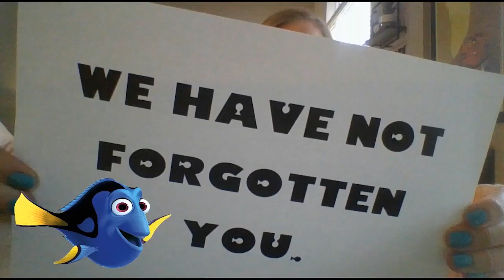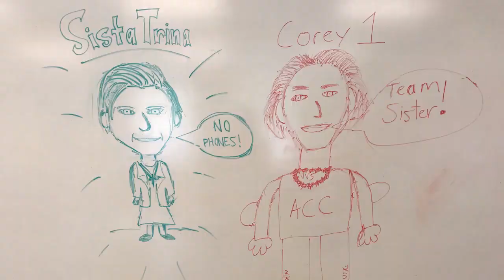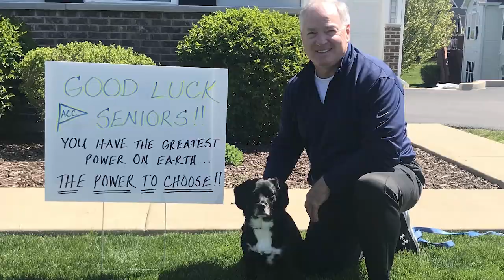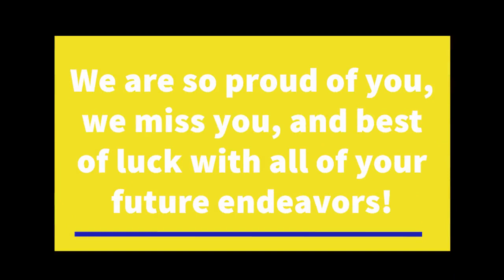2020 ACC "Senior Video"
The Aurora Central Catholic High School Administration, Faculty & Staff have a few special words for the Class of 2020!